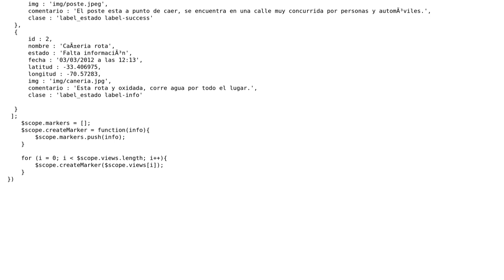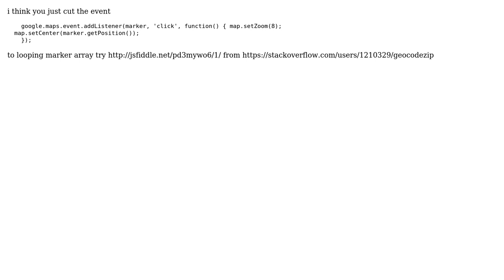click event marker map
With thanks & praise to God, and with thanks to the many people who have made this project possible! | Content (except music & images) licensed under CC BY-SA | Music | Images & others | With thanks to user NHTorres user An art and the Stack Exchange Network Trademarks are property of their respective owners. You are responsible for your own actions.